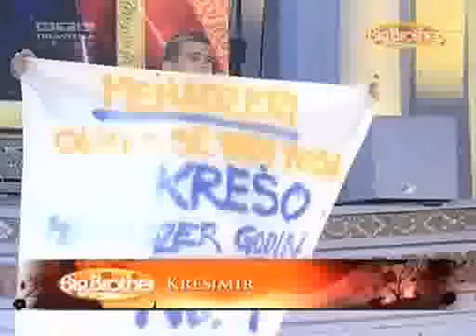Big Brother Croatia 2008 | Winner Announced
Big Brother is the Croatian version of the international reality television franchise Big Brother created by producer John de Mol in 1997. The show shown on RTL Televizija. It followed a number of contestants live in an isolated house trying to avoid being evicted by the public with the aim of winning a large cash prize at the end of the run. Throughout season housemates are completing tasks, every incomplete task reduce the prize.

Big Brother 5 began on Friday, 5 September 2008, and was set in Thailand.